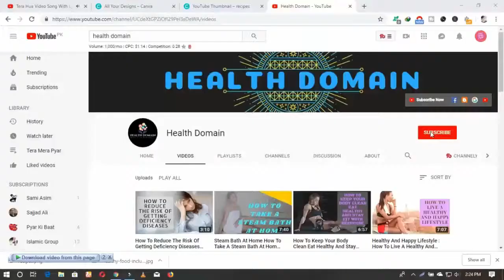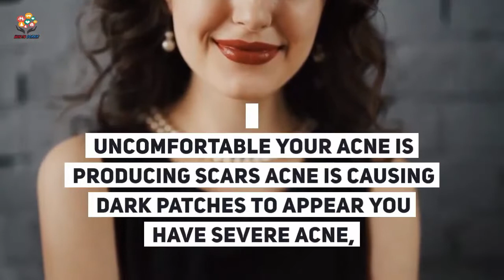Symptoms Of Acne || Early signs of acne || Signs of adult acne || Health Domain 2019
In this video, We are going to tell you about the symptoms of acne or about the signs of acne. As you know that the adult acne is a huge problem for every adult these days. The adult acne ruins the beauty of face and skin tone. It even effects the whole body because as you know the acne could be on face, chest, shoulder, on upper back.

The symptoms of acne are:

Persistent, recurrent red spots or swelling on the skin, generally known as pimples; the swelling may become inflamed and fill with pus. They typically appear on the face, chest, shoulders, neck, or upper portion of the back.
Dark spots with open pores at the center (blackheads)
Tiny white bumps under the skin that have no obvious opening (whiteheads)
Red swellings or lumps (known as papules) that are visibly filled with pus
Nodules or lumps under the skin that are inflamed, fluid-filled, and often tender; these nodules may become as large as an inch across.

Call Your Doctor About Acne If:
Your acne makes you unhappy or uncomfortable
Your acne is producing scars
Acne is causing dark patches to appear
You have severe acne, which may produce nodules under the skin and persistent pimples; a dermatologist may recommend prescription drugs to control the condition and prevent permanent scars.
Your acne doesn't respond to over-the-counter remedies; you may need medical treatment.

For more details about acne or pimples, Watch our previous video.

After watching this video you will get the answers of the following terms:

* What are the symptoms of acne.
* Symptoms of acne.
* Signs of acne.
* Signs of adult acne.
* Symptoms of adult acne.
* Early symptoms of acne.
* Early signs of acne.
* Symptoms of pimples

Hope you will like our videos and the videos also will be helpful for you.
The actual purpose of our channel is to enhance your health and lifestyle.
As you know " A healthy lifestyle not only changes your body, it changes your mind your attitude and your mood ".
In present time, it is so difficult to maintain our health and physical fitness because we are so busy in our daily work or in our businesses.
Due to engagement in so many daily businesses, we don't take care of our body and our diet.
That is one of the major problem due to which we become sick, tired, stressful and mentally upset.
Due to these all issues our marriage life also being affected.
So in order to get rid of all these issues or to avoid from these deceases, we choose wrong ways like we smoke too much,
we drink alchohol to reduce our stress or in my words to run from facing or fighting with our problems and that is the stage where some is going to be destroyed.

ABOUT US:

Health Domain is working to help you in these circumstances.
We will make you aware about all these deceases and will find a sufficient way to get you away from these issues.
Hope you will get all kind of information and help to git rid from all deceases and will get a lot of awesome tricks and tips to maintain or to enhance your lifestyle.